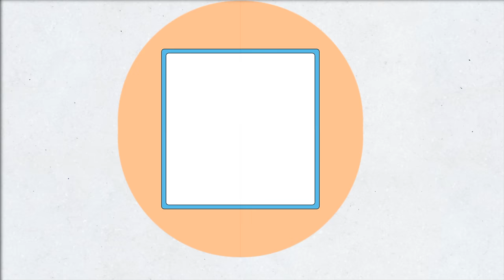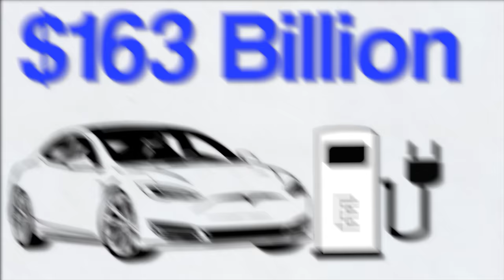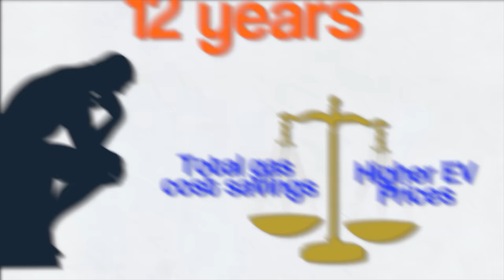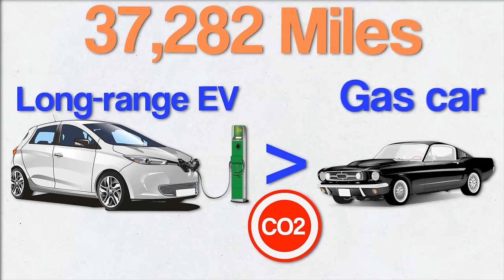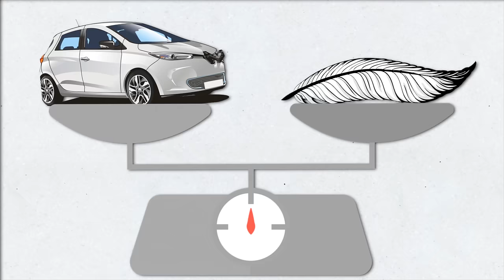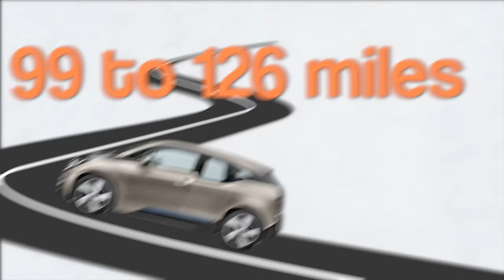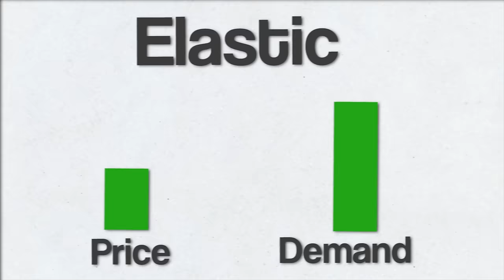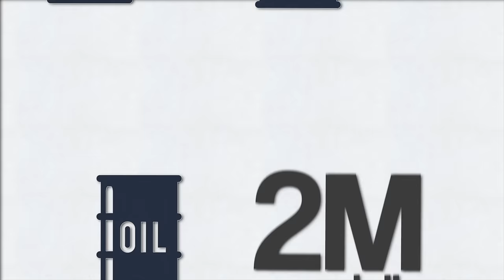If You're Worried About Rising Gas Prices, Watch This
Here’s Why Gas Prices are About to Drop Like a Stone, DIY and car repair with Scotty Kilmer. Why electric cars will lower gas prices in America. The truth about electric car prices. The truth about high gasoline prices at the pump. Gasoline myths versus facts. Why are fuel prices so high? Car advice. DIY car repair with Scotty Kilmer, an auto mechanic for the last 54 years.

⬇️Scotty’s Top DIY Tools:
1. Bluetooth Scan Tool
2. Mid-Grade Scan Tool
3. My Fancy (Originally $5,000) Professional Scan Tool
4. Cheap Scan Tool
5. Dash Cam (Every Car Should Have One)
6. Basic Mechanic Tool Set
7. Professional Socket Set
8. Ratcheting Wrench Set
9. No Charging Required Car Jump Starter
10. Battery Pack Car Jump Starter

1. Bluetooth Scan Tool
2. Cheap Scan Tool
3. Professional Socket Set
4. Wrench Set
5. No Charging Required Car Jump Starter
6. Battery Pack Car Jump Starter

►Here's our weekly video schedule:
Tuesday: Auto repair video
Wednesday: Viewers car mod show off
Thursday: Viewer Car Question Video AND Live Car Q&A
Friday: Auto repair video
Saturday: Second Live Car Q&A
Sunday: Viewers car show off